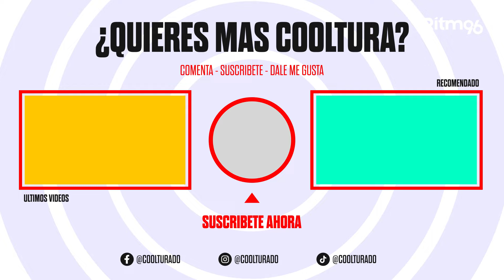10 Cosas que NO deberías hacer en una cabaña